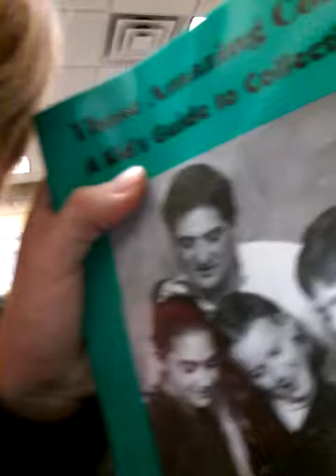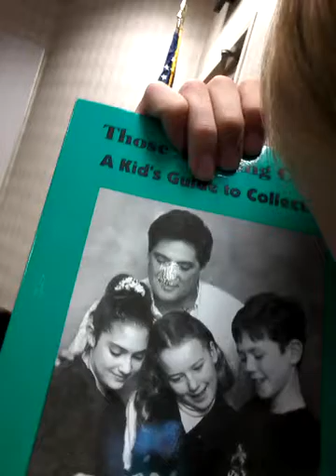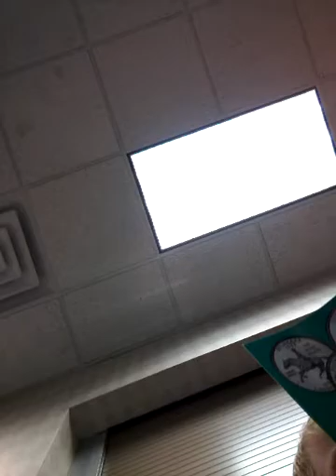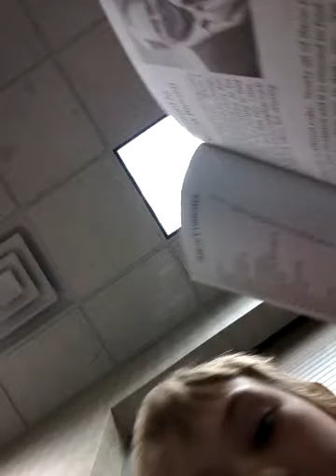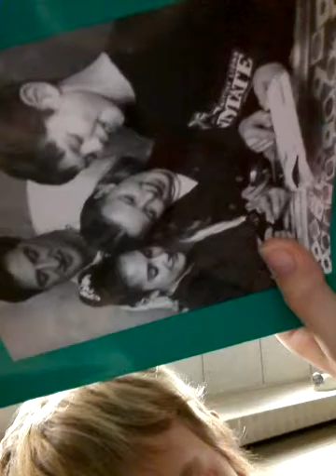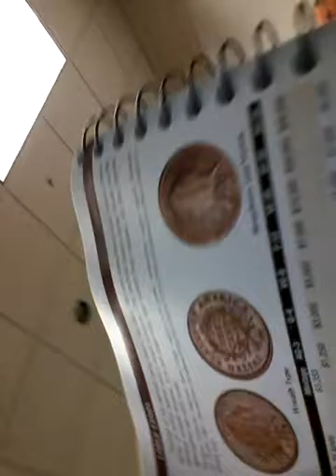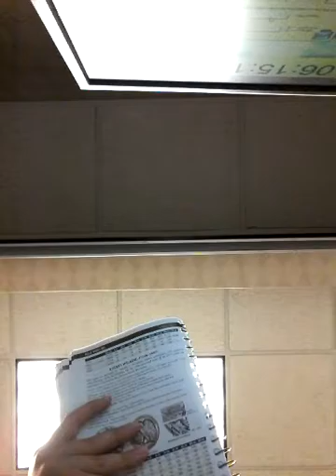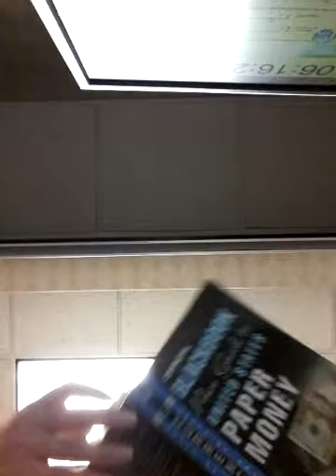At coin club is fun 😄😃😋😁😀😅😆😄😏🤗😇🤔😑😗🤓